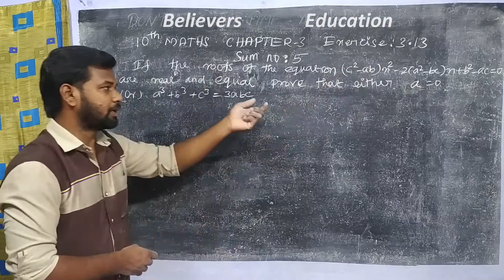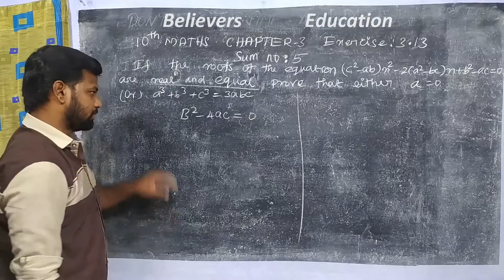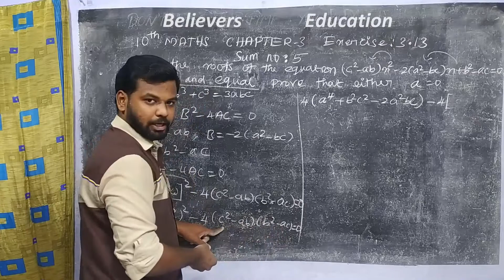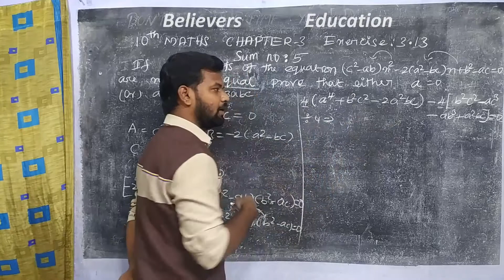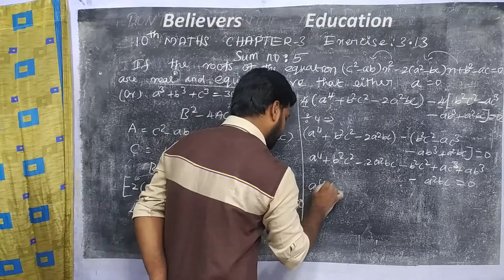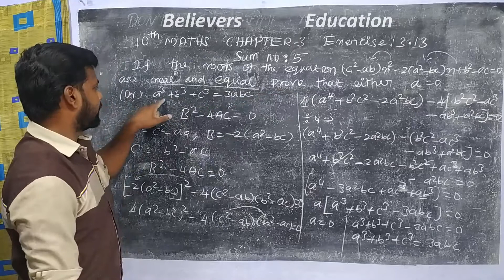10th Maths new syllabus chapter 3 EX 3.13 Q.no 5 in Tamil| 10th maths algebra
This video is about 10th std important 2 & 5 mark model sums teaching well from believers_education

| 10th samacheer maths new syllabus chapter 3  EX 3.13 sum no 5 in tamil |
| 10th maths important 10th mark| |10th maths important sum |
| 10th maths chapter3 important sum | |excercise 3.13 important sums||10th 3.13 5th sum|
|10th 3.13 sum|10th Maths chapter 3 EX 3.13 Q.no 5|

10th maths,
10th maths important sum,
10th maths chapter 3,
10th maths example sums,
10th maths chapter 3 ex 3.13 5th sum,
karthik_coaching,
10th maths 5marks,
10th maths ex 3.13,
maths in tamil
believers education,
10th algebra
tn samacheer kalvi,
10th new syllabus,
tnpsc maths,
english medium maths,
10th maths,
10th new syllabus maths in tamil,
10th std maths new syllabus (t.n),
10th std maths in tamil 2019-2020,
10th maths in tamil 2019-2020,
10th maths chapter 3 ex 3.13 Q.no 5,